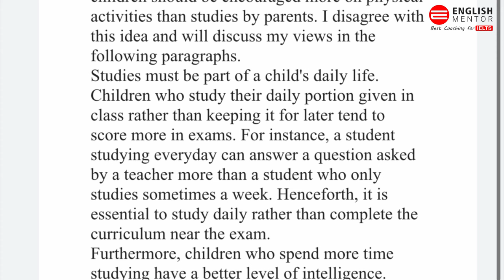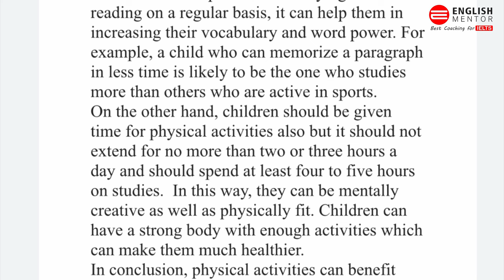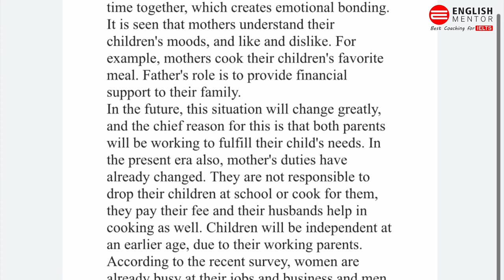IELTS Exam Review 8th January 2022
IELTS Exam Review 8th January 2022 II Writing Task 2

Our Key features are:
• Personalized Coaching
• Experienced